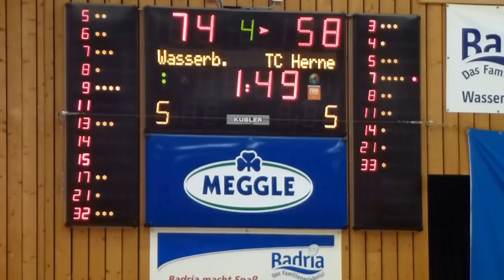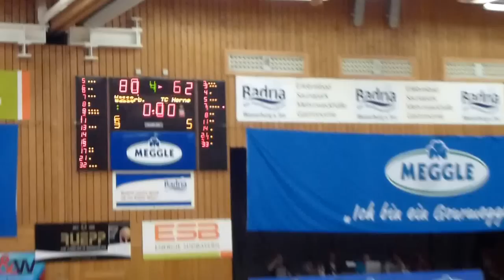TSV Wasserburg gegen den TC Herne - Erstes Heimspiel 2013 auf neuem Hallenboden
Nach geglücktem Saisonauftakt 2013/14 mit dem Sieg gegen den BC Marburg gewinnen die Wasserburgerinnen auch das erste Heimspiel auf dem neuen Hallenboden gegen den TC Herne mit 80:62. :-) Hier die letzten Minuten des Spiels.